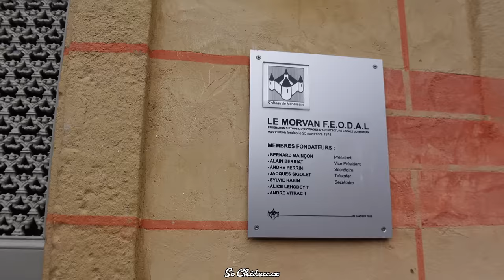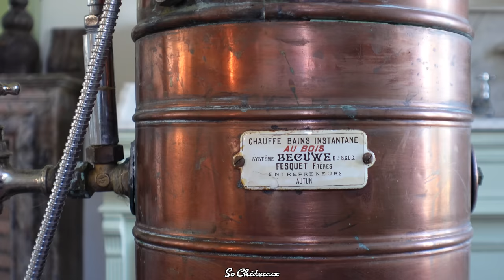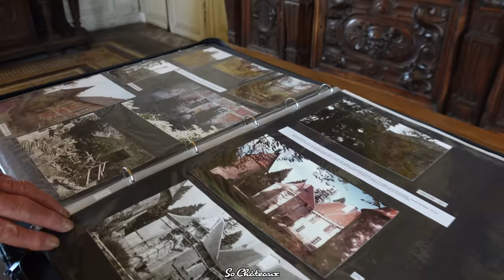Visite du Château de Ménessaire avec son Propriétaire. Histoire, Intérieurs et Restauration.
Découvrez l'histoire et l'intérieur du château de Ménessaire, situé en Bourgogne (dans le Morvan), à travers le regard et avec les mots de Bernard Mainçon, son propriétaire depuis plus de 50 ans.

Une épopée formidable qui a permis de sauver et de redonner une seconde vie à ce château en ruine.

Si vous avez apprécié cette vidéo, partagez-là pour inspirer d'autres amoureux d'histoire et de patrimoine!

Réalisation: Olivier Schweizer pour So Châteaux.